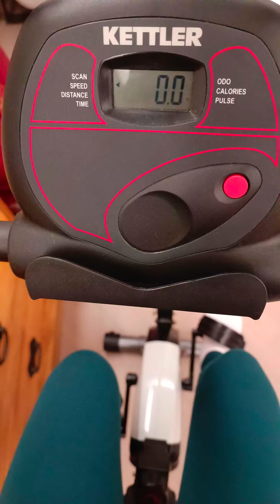WEIGHT LOSE EXERCISE BIKE | KETTLER EXERCISE BIKE | INDOOR EXERCISE BIKE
Easy weight lose exercise using Kettler exercise bike... You don't need to go outside for a bike ride.